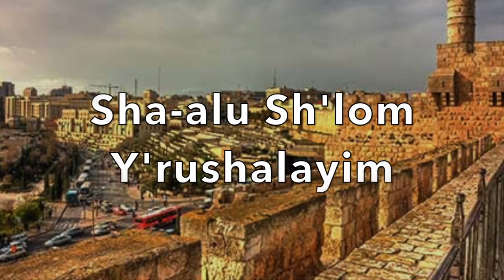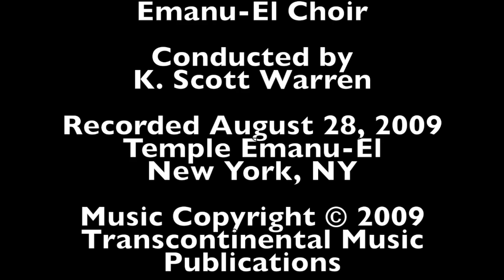Sha-alu Sh'lom Y'rushalayim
"Sha-ala Sh'lom Y'rushalayim" (Pray for the Peace of Jerusalem) Psalm 122, verses 6-9, Music by Steve Cohen